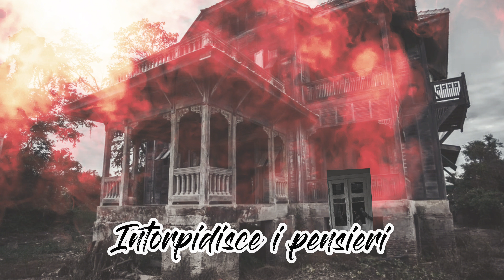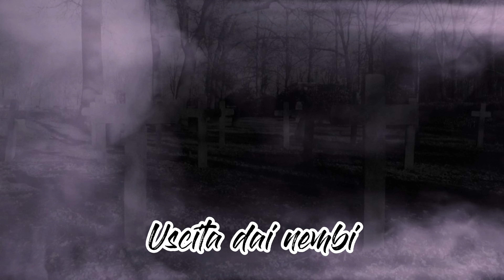NIGHTVISIONS - CATENE CORROSE - FEAT. MIRKO ABIBIAL & GIORGIO PEZZOLI - OFFICIAL LYRICS VIDEO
ROBERTO REMONDI: SYNTHS, KEYS, DRUMS
MIRKO ABIBIAL: VOCALS (VOCAL LINES & LYRICS)
GIORGIO PEZZOLI: BASS (BASS LINE & RECORDING)

Lyrics & vocal lines by Mirko Abibial
Vocals recording by Giorgio Pezzoli & Mirko Abibial
Arranged, Produced , Recorded, Mixed & Mastered By ROBERTO REMONDI
Video footage by Giorgio Pezzoli